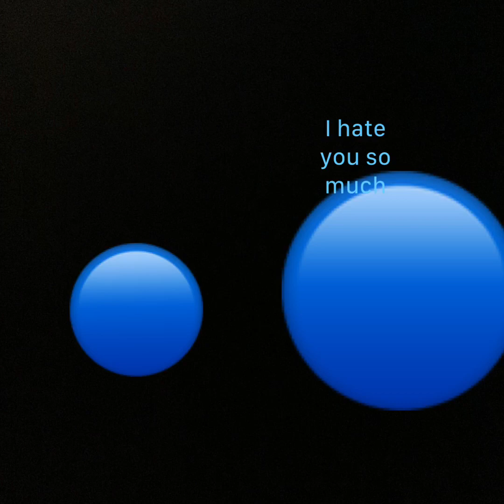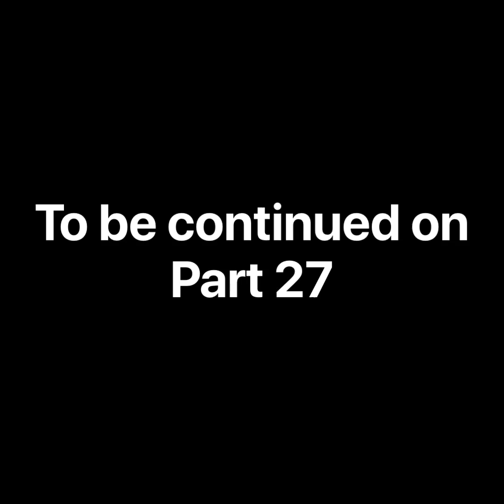the Future Of The Solar System Part 26 s2 The galexie war